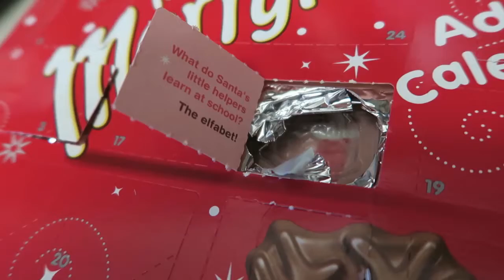Vlogmas Week 3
This week was a busy and stressful week so therefore not that much interesting happened.

~ Filmed on the Canon G7X

~ MUSIC ~
~ The YouTube Library